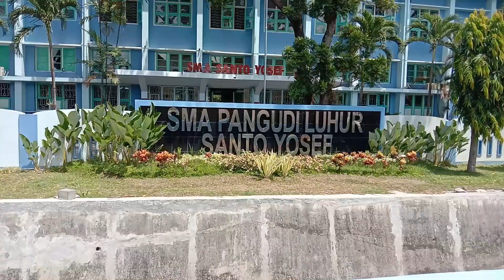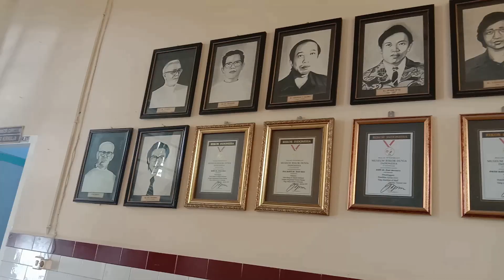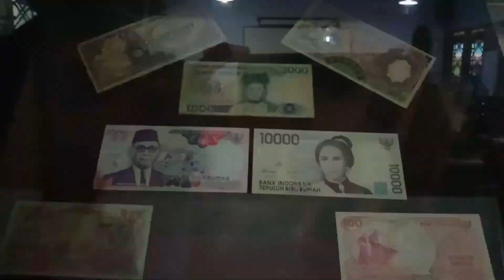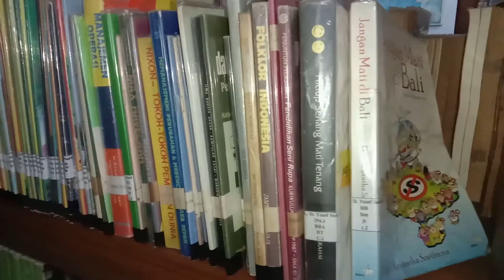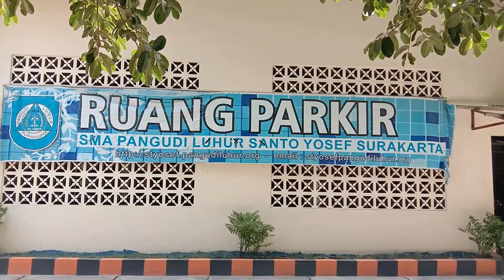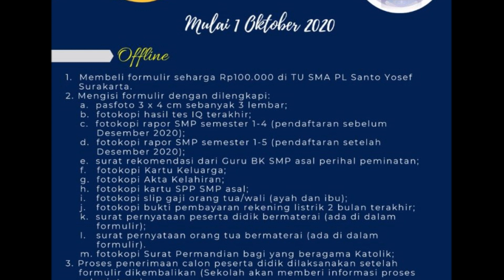Pilihan Cerdas Juminten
Bingung Cari Sekolah? saksikan saja Video berikut.